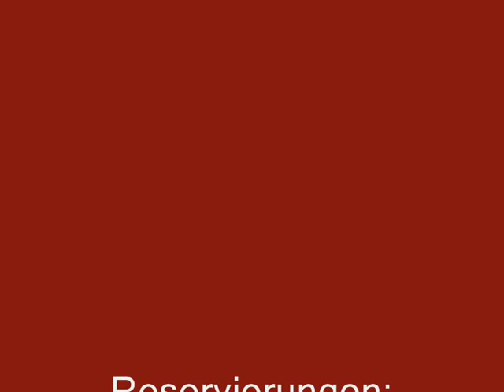Alm-Sommer 2012 STEIG-Alm Bad Marienberg ..."Die Jungen Zellberger" kommen 2013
Alm-Sommer 2012 an der STEIG-Alm Bad Marienberg mit den "Fidelen Münchhäuser"

Alm-Sommer 2013 "Die Jungen Zellberger" am 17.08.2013 ab 17.00 Uhr
Schneepflugtreffen am 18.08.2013 ab 11.00 Uhr
mit Frühschoppen "Gerfried´s Musikexpress"